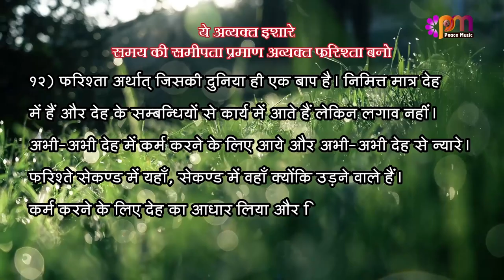12-4-2023 अव्यक्त इशारा (Avyakt Ishara)